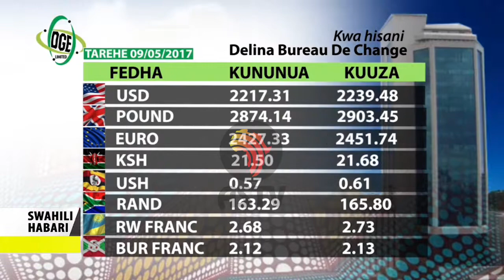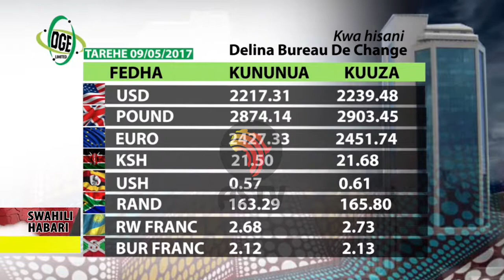Swahili Habari 09 May 2017